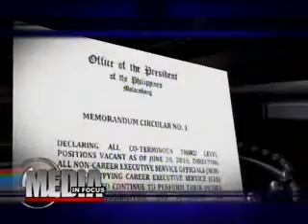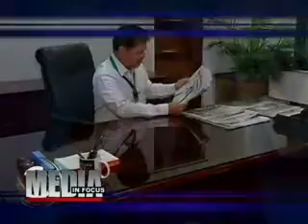Media In Focus: The Aquino Cabinet & Media 101 (1/3)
The cabinet is taking a media relations seminar...
After starting off on the wrong foot with reporters.
This comes amid reports of infighting in President Aquino's camp over positions in his communications office...
The agency that will relay his programs to the people.
Tonight, we look at the relationship between the palace and the press...
And how this affects the public they both serve.

Guest:
Mike Toledo, Former Press Secretary
Ellen Tordesillas, Journalist & Blogger
Malou Tiquia, Political Strategist, GM, Publicus Asia

Host: Tony Velasquez
Executive Producer: Ayee Macaraig
Associate Producer: Patrick Pascual
Coordinator: Koreena Tulio
Researcher: Biena Magbitang
Graphics: RP Jaleco
Director: Levi Aguilar